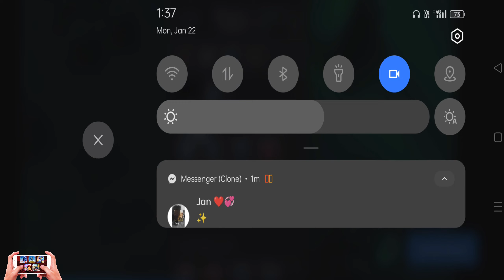My Horse Stories Gameplay | Mobile And Android Game 2024 ▶️ Part 2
📄 ▬▬▬ Game Description ▬▬▬ 📄
In the enchanting world of My Horse Stories, get ready to experience the thrill of the racetrack as you strive to become a champion among rival stars. This immersive game takes you on a captivating journey through captivating horse riding tales, where the bonds you forge with your magnificent stars stable horses will be key to your success.

You were looking forward to chilling this summer in NYC... but your plans have changed. Against your will, you’re sent to middle-of-nowhere-Kentucky, to spend the summer with your grandma on a stars stable horses farm.

As you embrace the role of a city girl turned country gal, you find yourself in the picturesque countryside of Kentucky, far from the bustling streets of NYC. Though initially reluctant, you soon realize that this summer adventure holds untold potential. The horse farm becomes your heaven, and with each passing day, you grow closer to your loyal companion – a graceful horse with whom you'll weave your own unique horse riding tale

💻 Device   : PC  (BlueStacks)

Processor : AMD Ryzen 5 3600 6-Core Processor

Video Card : NVIDIA GeForce GTX 1650

Operating System: Windows 10